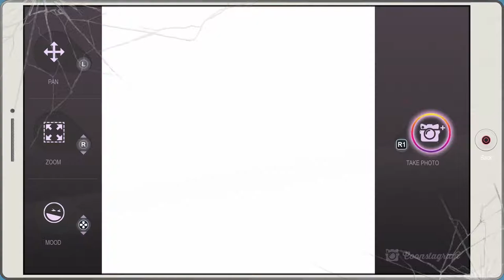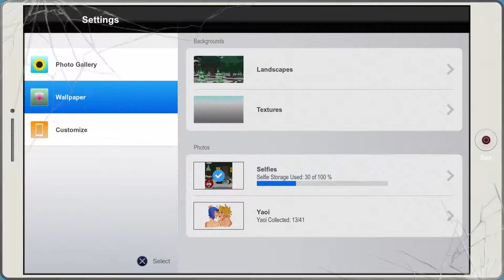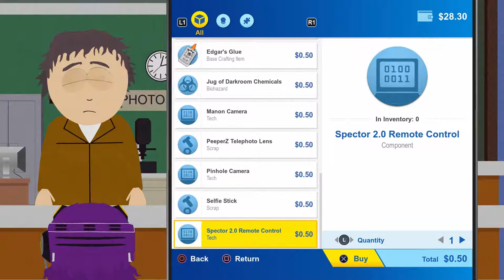South Park: Fractured But Whole - Episode 24 - Wangle Gaming